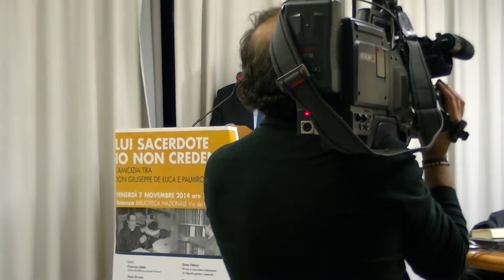LUI SACERDOTE IO NON CREDENTE saluto Bruno Pellegrini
Il canale della Fondazione Basilicata Futuro.